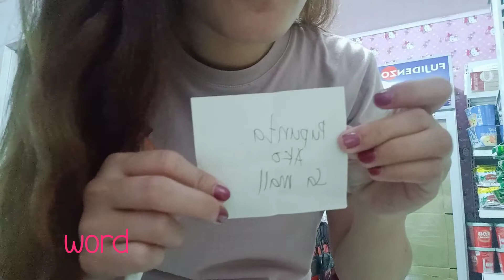WHISPER CHALLENGE|LAUGHTRIP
Thank you guys for watching,please dont forget